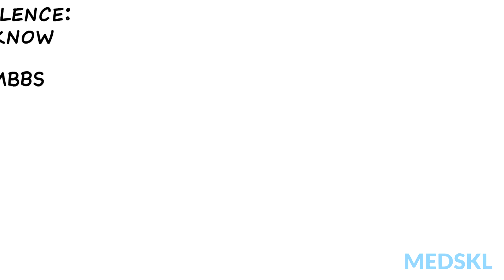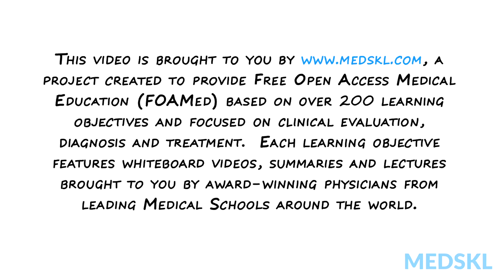Primary Care – Adult Abuse / Intimate Partner Abuse: By Jan Coles M.D.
Primary Care – Adult Abuse / Intimate Partner Abuse
Whiteboard Animation Transcript
with Jan Coles, MD, MBBS, MMed, PhD

Intimate partner violence is a common experience with 1 in 3 women worldwide experiencing violence from their partner across their lifetime.

Preventing Family violence is everyone’s business.

Intimate partner violence is one form of family violence, it can be physical, sexual, psychological, emotional, economic, isolation or neglect. All doctors should be prepared to ask their patients about their history of violence.

To do this you need to:

1. Know how to respond and be knowledgeable of referral pathways;
2. Be trained to ask and communicate safely and effectively;
3. Demonstrate the right attitudes to support the patient’s disclosure;
4. Be aware of your legal requirements to report.

The environment in which you ask the patient must be private and confidentiality ensured within the local legal reporting requirements.

Remember that physical and mental health problems are more common presentations to doctors rather than overt signs of trauma.

When to think of partner violence:

Chronic pain syndromes
Sexual difficulties
Multiple visits with unexplained symptoms, including with their children
“Heart sink” patients

If you think partner violence is occurring you should ask about it, patients say that “doctors would ask if it was important to health.”

Once a disclosure of violence has been made doctors should be supportive and validating, after all “everyone deserves to be safe at home.”

Assess the safety of the patient and any children. It is likely that, if there are children, they are witnessing the violence and child abuse has associations with partner violence.

Make a safety plan with the patient experiencing violence and refer to the appropriate services.

Consider the legal reporting requirements and make a report if you are required to do so.